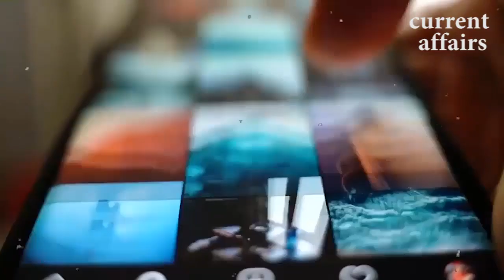NCC me admission kaise le | एनसीसी में भर्ती होने के लिए क्या चाहिए? | Ncc के क्या क्या फायदे हैं।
NCC me admission kaise le | एनसीसी में भर्ती होने के लिए क्या चाहिए?
आपने NCC के बारे में तो सुना ही होगा।  अगर आप एक स्कूल अथवा कॉलेज स्टूडेंट हैं, तो हो सकता है, कि आप NCC का हिस्सा रहे हो।  लेकिन अगर आपने अभी तक NCC ज्वाइन नहीं किया है और जानना चाहते हैं कि NCC क्या है और इसका क्या फायदा है‚  तो आज इस वीडियो में हम आपको NCC के बारे मे संपूर्ण जानकारी देने वाले हैं। ले

How do I register with NCC?
How to join NCC online?
When can I join NCC?
एनसीसी की स्थापना कब हुई
एनसीसी फॉर्म कैसे भरें
एनसीसी का मतलब क्या होता है
NCC के नियम
एनसीसी फॉर्म
एनसीसी दिवस कब मनाया जाता है
NCC Full form in college
एनसीसी करने से क्या फायदा होता है?
एनसीसी कितने साल का होता है?
एनसीसी कब की जाती है?
एनसीसी करने के बाद क्या होता है?
ncc full form in hindi
ncc history in hindi
एनसीसी की फीस कितनी होती है?

एनसीसी के फॉर्म कब भरे जाते हैं?
एनसीसी में एडमिशन लेने के लिए क्या करना पड़ेगा?
एनसीसीएन दिशानिर्देश क्या हैं?